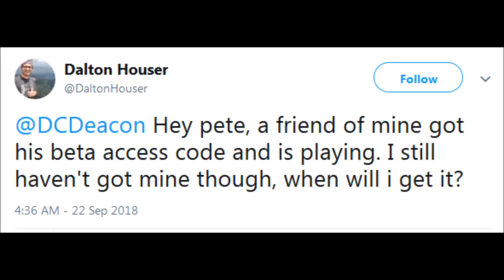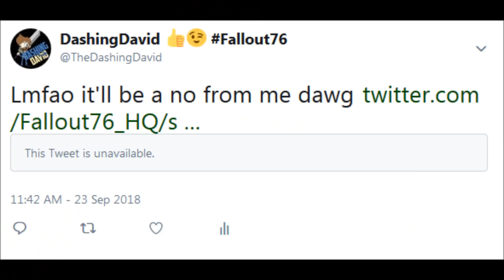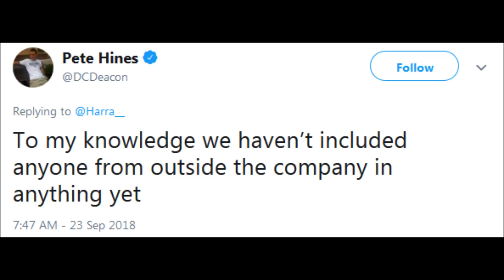FALLOUT 76 - Are People Already Playing The Beta?!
So there's rumors going around that people are playing the pre-beta for Fallout 76. So today we discuss whether or not this is true.